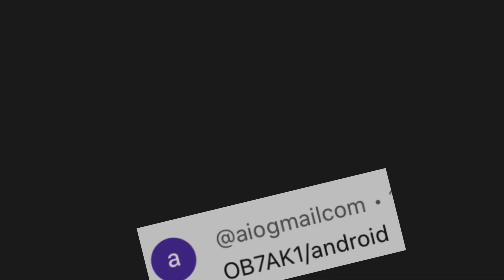【WarRobots】こんな日もある。前向きに行こう！当選者発表⚐ﾞ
【WarRobots】SOLO Battle Giveaway当選者発表⚐ﾞ

本日の動画はコメントなしです！

chapter
0:00 opening_Battle1
10:00 当選者発表
10:31 ending

Music

Illustration
thumbnail
Video processing